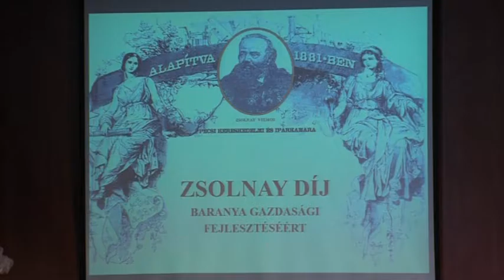Baranya Megyei Üzleti Estély